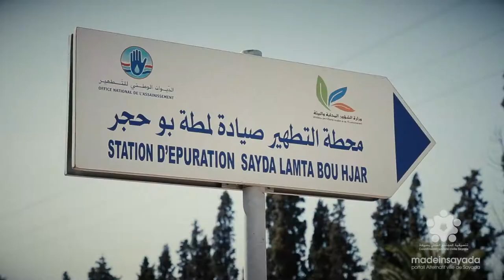منير حسين ـ المنتدى التونسي للحقوق الإقتصادية و الإجتماعية - FTDES